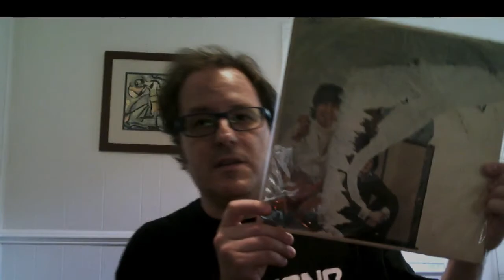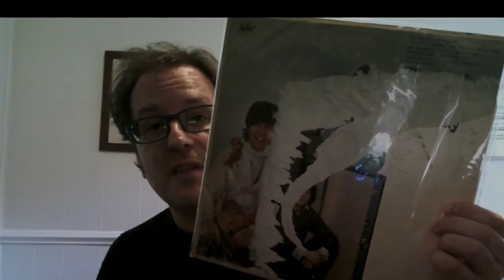VC Best Cheap Finds - Better Late Than Never!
Response to a two-year-old Greeno video. Remember, if you put it on the Internet, it's out there FOREVER.